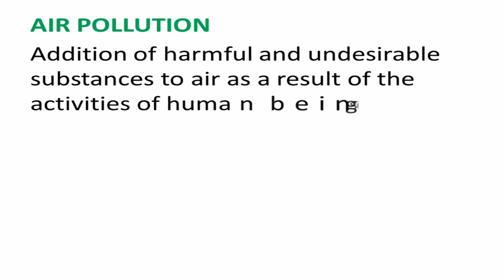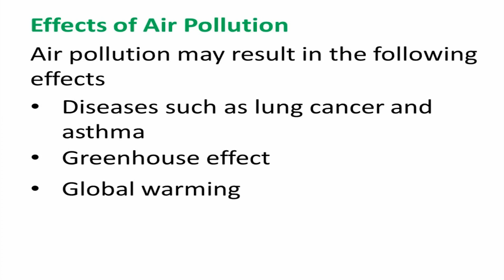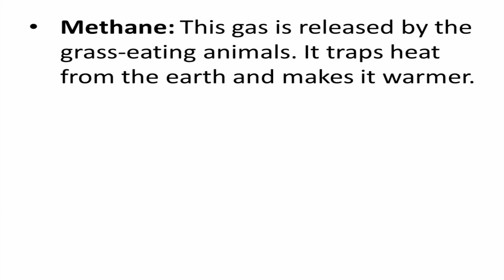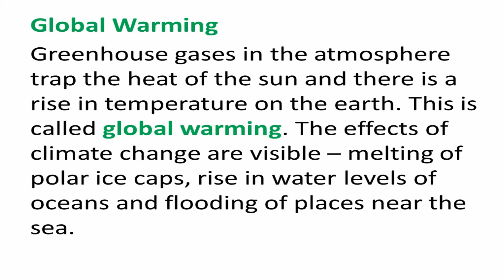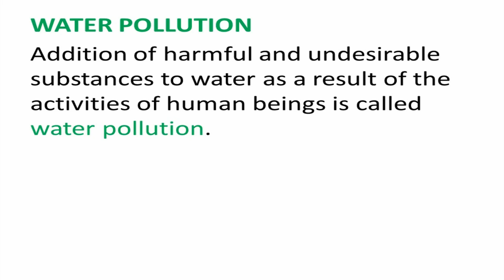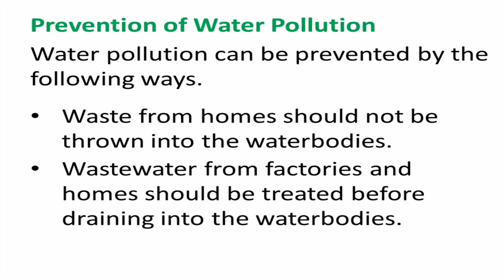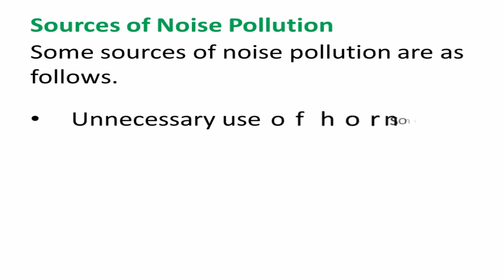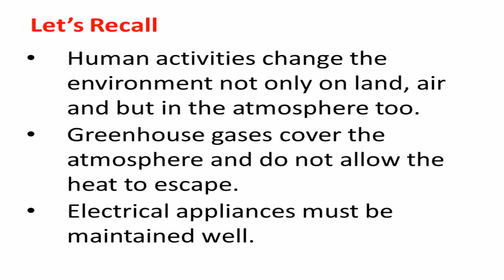Science Class -V Chapter -15 Changes in our Enviroment